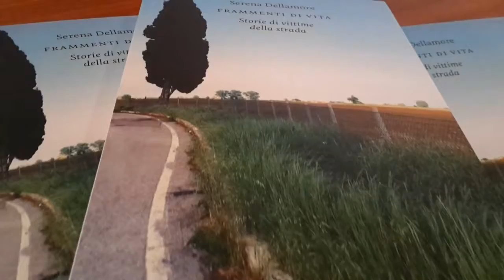Serate con l'autore 2016 - Frammenti di Vita di Serena Dellamore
Quinta serata con l'Autore al Centro Sociale di Pisignano Cannuzzo,  giovedi 27 ottobre 2016. La giornalista Serena Dellamore ha presentato il suo ultimo libro "Frammenti di Vita", 24 storie di vittime della strada. Organizzazione a cura della Associazione culturale Francesca Fontana in collaborazione con la Consulta dello sport, Linea Rosa, Libera Università degli adulti, ASD Grama, DelDuca Calcio, Ass. Casa delle Aie, Ass. Castiglionese Umberto Foschi, Credito Cooperativo Romagnolo e Ass. Menocchio di Cervia.